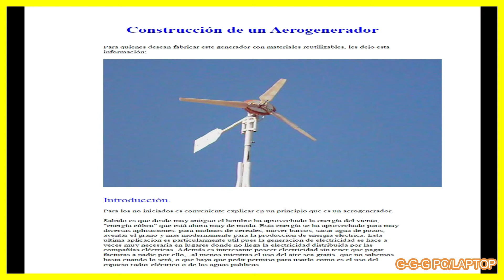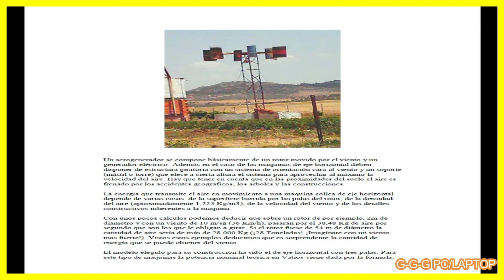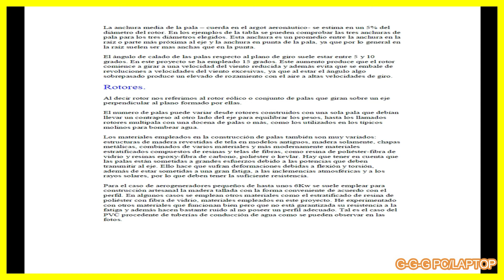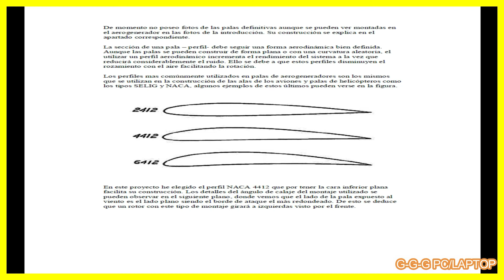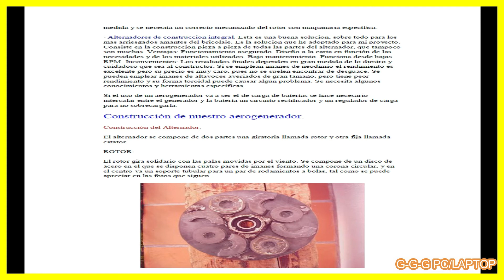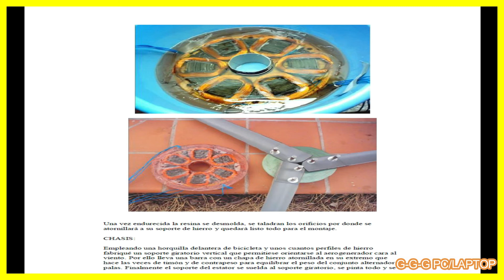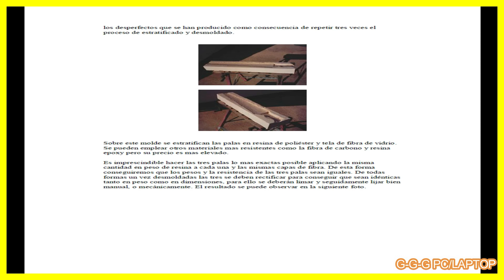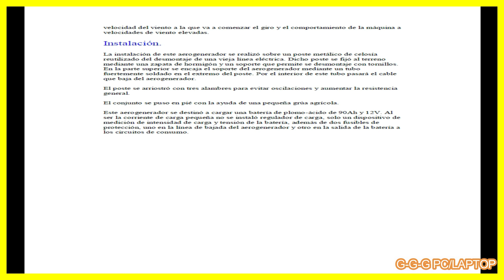como hacer un generador eólico como hacer un aerogenerador energia eolica audio libro video libro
SUSCRIEBETE AL CANAL LA EDUCACION ES GRATUITA NUNCA ES TARDE PARA APRENDER

AQUI LES DEJO LA TEORIA LOS CONSEPTOS BASICO DE LA ENERGIA EOLICA  DEL VIENTO

COMO CONSTRUIR UN GENERADOR EOLICO

APRENDE CON ESTA INFORMACION

SALUDOS  SOLO MIRA ESCUCHA Y APRENDE